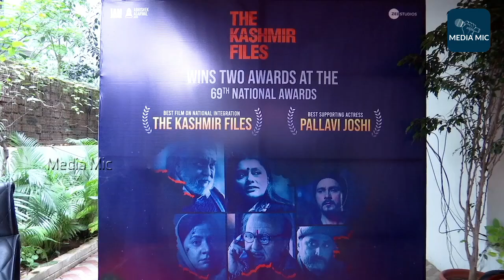The Kashmir Files Movie producer Abhishek Agarwal About 69th National Awards